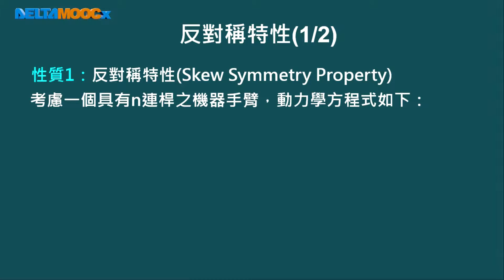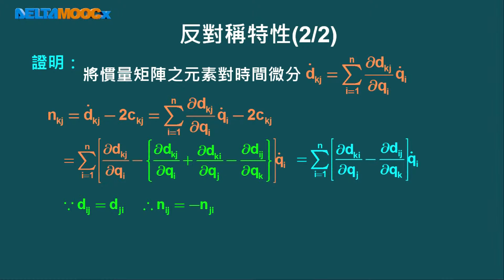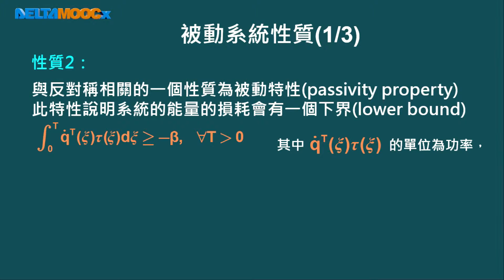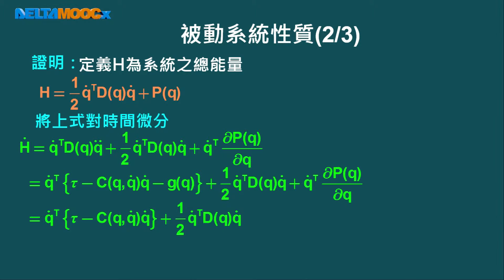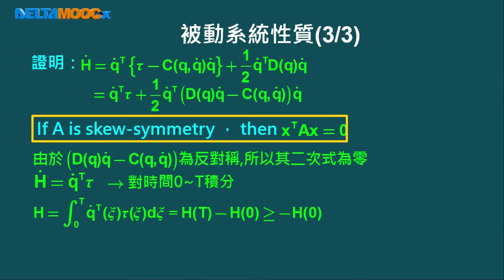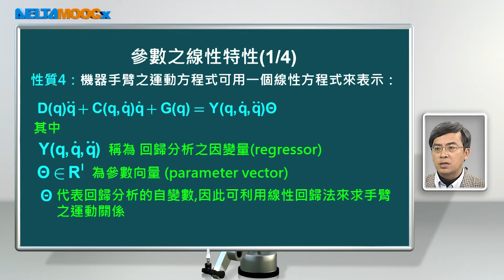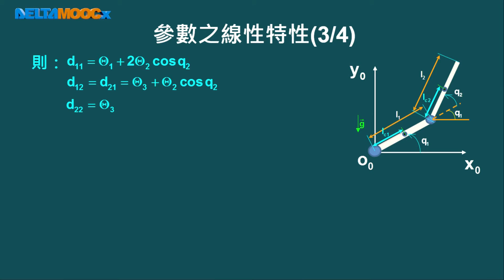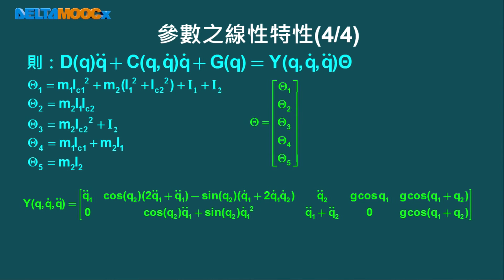機器人學_林志哲_第十四單元 機器手臂之動力學(下)_Part 4 機器手臂動態方程式之性質